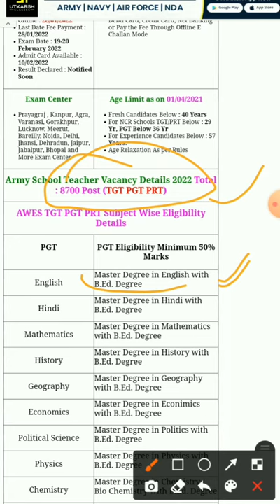Army Welfare Education Society School Teacher Vacancy 2022 Out ! Recruitment Notification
mathematics by preparation classes
ssc ke math ki taiyari
math ki taiyari hindi me
math syllabus
percentage
defence exam mathematics
group d exam math syllabus
geography by preparation classes
group d geography
railway ntpc geography
geography ki taiyari
geography ki taiyari hindi me
up police geography
all competitive exam geography
geography syllabus
indian geography
world geography
general knowledge
current affairs
करेंट अफेयर्स
current news